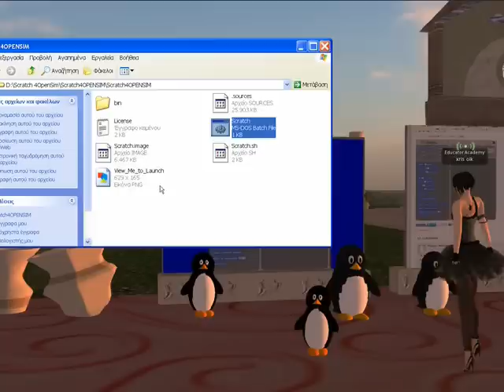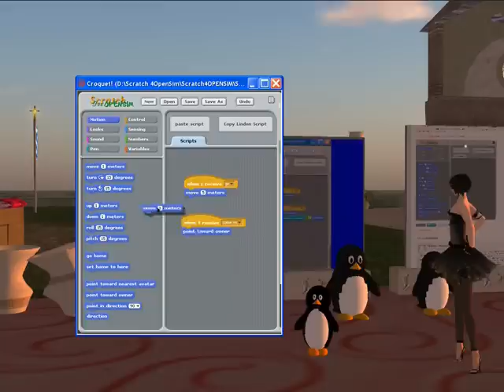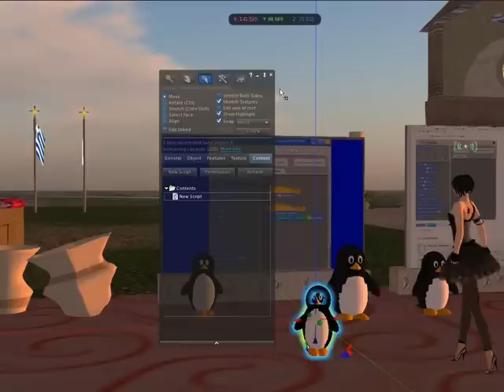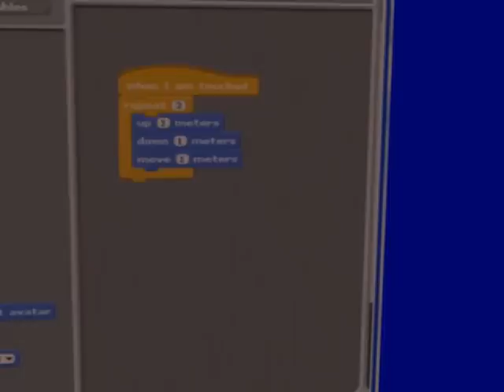SCRATCH 4 OPENSIM SL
S4SL is a new easy way to add behaviors and interactivity to your objects in SL. It works great in OpenSim, too.
To S4SL και S4OS είναι ένας νέος εύκολος τρόπος για να προσθέσετε συμπεριφορές και αλληλεπίδραση στα αντικείμενα σας στο Second Life (SL) και στο Open Simulator (OS). Βασίζεται στο Scratch μια γλώσσα προγραμματισμού με γραφικά, που σας επιτρέπει να κατασκευάζετε προγράμματα βάζοντας μαζί κάποια γραφικά μπλοκ. Με το S4SL- S4OS, μπορείτε να βάλετε μαζί μερικά γραφικά μπλοκ, ώστε να κάνετε το κατοικίδιο ζώο σας στους εικονικούς κόσμους να αλληλεπιδρά στις εντολές σας με τη χρήση του Local Chat ή να κάνετε τα sculpture αντικείμενα σας να αλλάζουν μέγεθος και χρώμα, ή να κάνετε το σπίτι σας να απαντά στην παρουσία σας, κ.ά. Το παραπάνω βίντεο αποτελεί μόνο ένα έναυσμα που θα υποκινήσει τη δική σας δημιουργικότητα και φαντασία, ανάλογα με τις προσωπικές σας ανάγκες και ενδιαφέροντα.